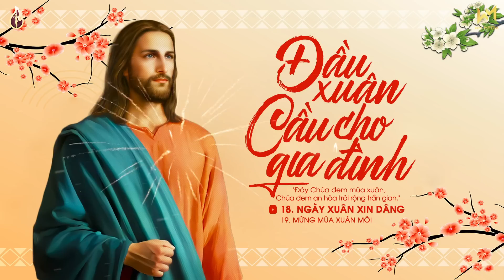Nhạc Thánh Ca Mùa Xuân 2023 - Đầu Xuân Cầu Cho Gia Đình -Nhạc Tết Chào Xuân Quý Mão Đầy Hồng Ân Chúa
Nguồn ảnh: Thiết Kế Đồ Họa CÔNG GIÁO - Catholic Design

TRACKLIST:
01. Đầu Xuân Cầu Cho Gia Đình - Lm. Quang Lâm
Sáng tác: Phanxico

02. Mừng Mùa Xuân Mới - Angelo Band
Sáng tác: Giang Tâm

03. Xuân Trong Đời Tu - Sr. Vũ Vỹ Cầm .CP
Sáng tác: Br. Micaen Trương Thanh Tú

04. Xin Chúa Bên Con - Angelo Band

05. Lời Dâng Đầu Năm - LM. QUANG LÂM
Sáng tác: Sr. Clara Chu Linh .OP

06. Một Năm Đã Qua - Khánh Ngọc, Giang Tâm

07. Lễ Dâng Chúa Xuân - Minh Nguyệt

08. Xuân Yêu Thương - Thanh Sử

09. Xuân Cảm Tạ - Phương Thảo ft. Thành Danh
Sáng tác: Sr. Teresa

10. Đông Qua Mùa Xuân Về - Khắc Thiệu
Sáng tác: Lm. Gió Xuân

11. Ký Thác Đường Đời Cho Chúa - Thanh Hoài

12. Vang Lời Chúc Xuân - Quốc Cường

13. Mùa Xuân Quê Hương - Trà Khúc
Sáng tác: Ngọc Linh

14. Xin Chúa Là Mùa Xuân - Trà Khúc

15. Tạ Ơn Chúa Mùa Xuân - Vương Gia
Sáng tác: Sr. Quỳnh Thoại

16. Dâng Chúa Mùa Xuân Mới - Thanh Hoài

17. Tạ Ơn Chúa Xuân - Thanh Hoài
Sáng tác: Nguyễn Ngọc Thức

18. Ngày Xuân Xin Dâng - Xoan Minxu
Sáng tác: Phanxico

19. Mừng Mùa Xuân Mới - Angelo Band

20. Của Lễ Đầu Năm - Thanh Kiều